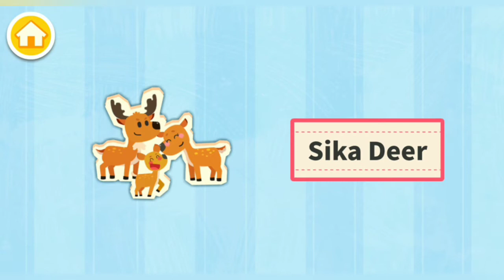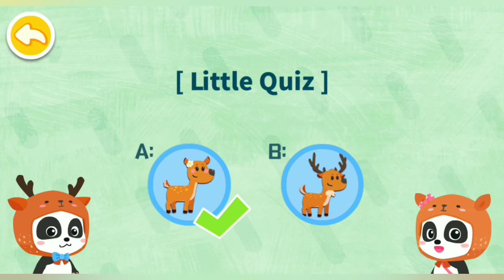little panda animal family gameplay | sika deer family life | babybus game walkthrough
Learn about the family life of animals.

Reveal secrets of animal family!

SIKA DEER
- How can Mr. Sika Deer make friends with Miss. Sika Deer? Let's help Mr. Sika Deer

- Where are all tge baby Sika deer?  Its getting darker and the babies seem to be lost.  Help Mummy sika deer find all the babies